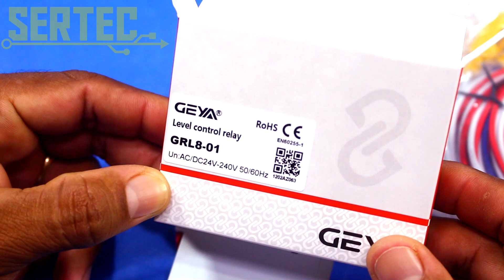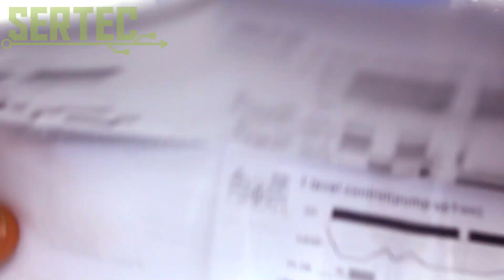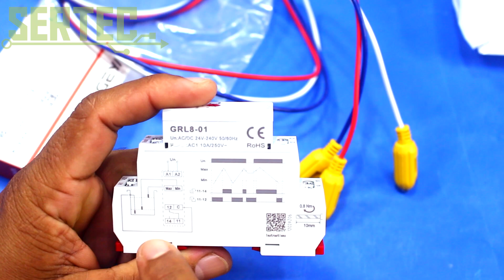RELÉ DE CONTROLE DE NÍVEL DE PARA CAIXAS D'ÁGUA - GEYA GRL8-01 - UNBOXING.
✅SENSOR DE NÍVEL GEYA GRL8-01
💪 Seja um apoiador do Canal Sertec: